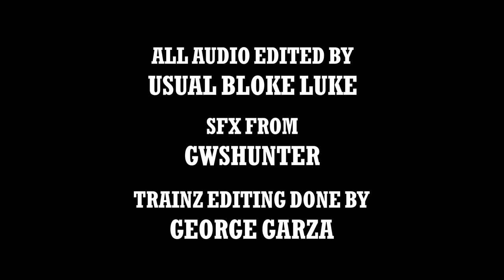Calling All Engines Re-Shorts: Stern Worded Sterling Trainz Remake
First video of 2024, Here i bring a remake or more so a adaptation to a re-short series that i got into in re-imagining the Thomas & Friends Special "Calling All Engines" all done by @usualblokeluke, I filmed one of my personal favorites from it, go check out his shorts, they're really good, and ley me know if y'all want me to do more of these videos!

Software Used:
Trainz Simulator 2022 and Adobe Premiere Pro